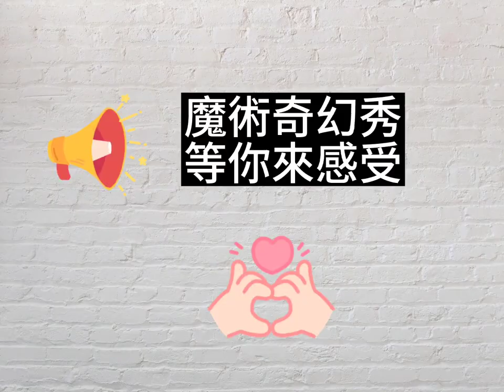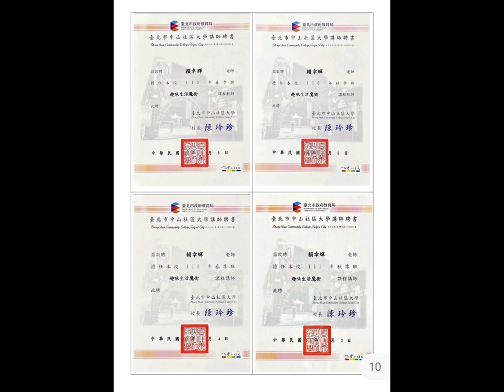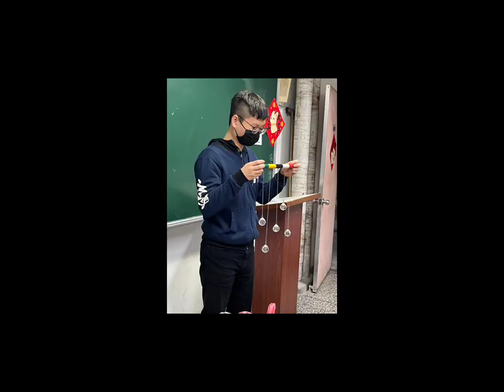趣味生活魔術-賴幸輝老師